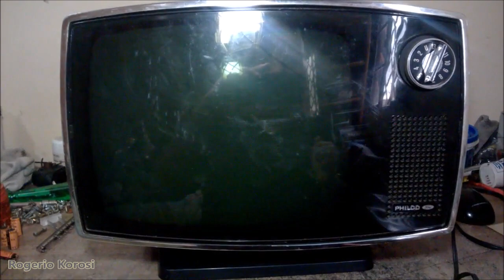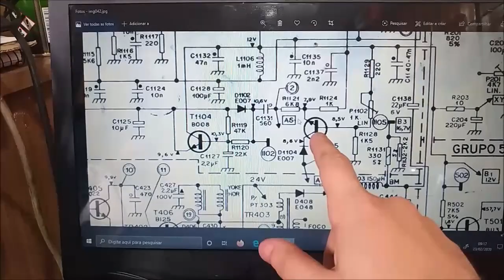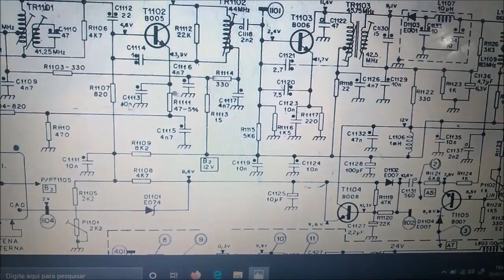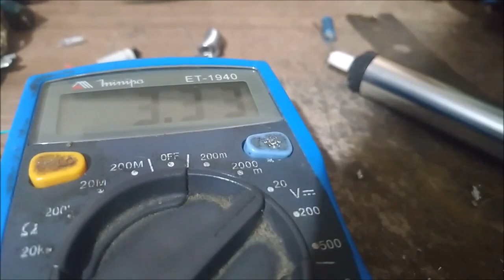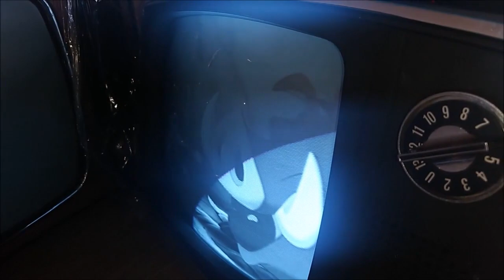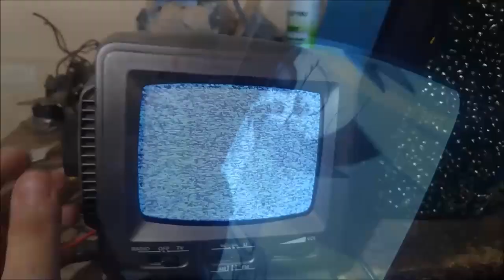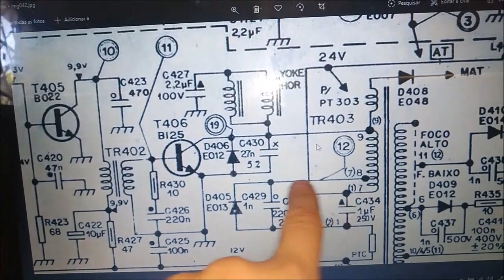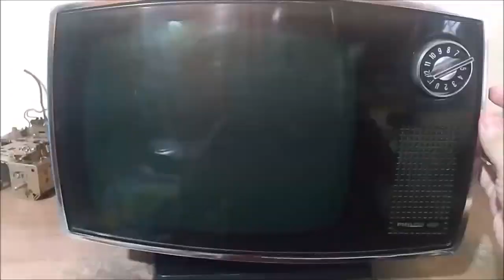TV PHILCO-FORD SAFÁRI: TROCA DE TAMBOR, TRANSISTOR DE RF E O MALCON TATO (TELEVISÃO ANTIGA)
Esta tv chegou com vertical curto. Após reparo apresentou problema de sintonia decorrente a mau contato e transÍtores ruins. Muito bonita, completa e com tela de acrílico, a tv passou a funcionar normalmente! Televisão antiga philco ford safári.

Ep 78